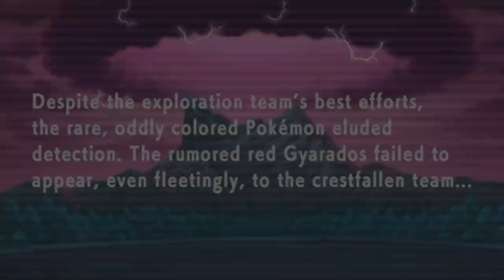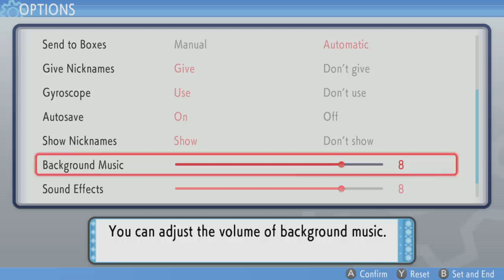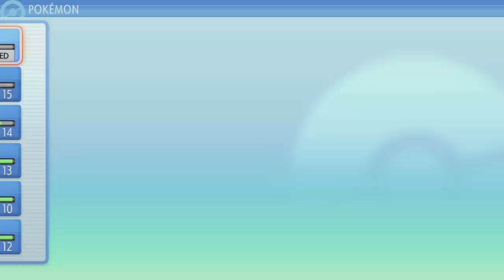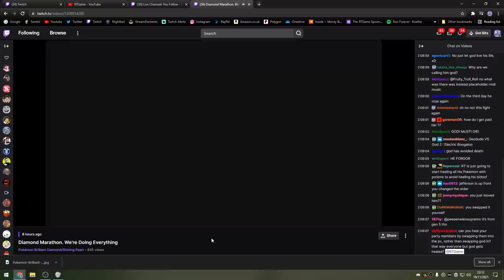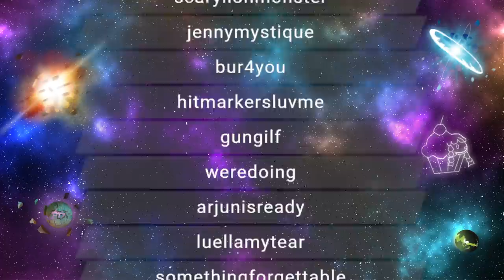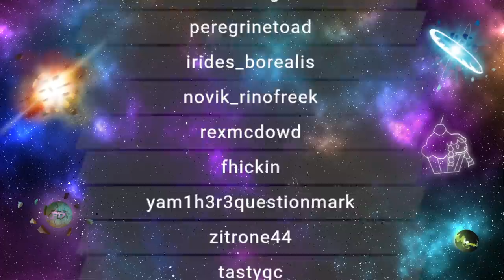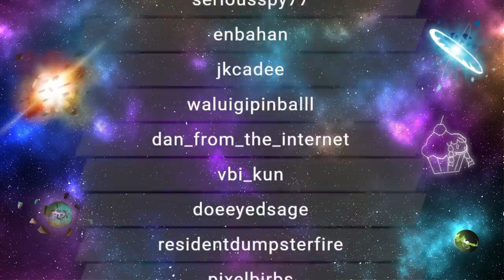RTGame Streams: Pokémon Brilliant Diamond/Shining Pearl [1]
This video was streamed by RTGame, originally titled "Diamond Marathon. We're Doing Everything", and was broadcasted at November 19th 2021